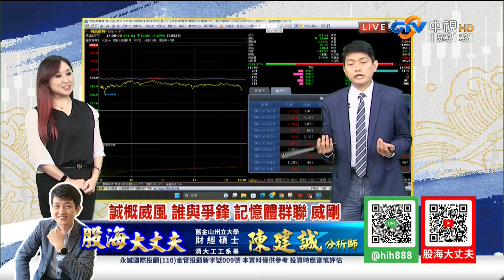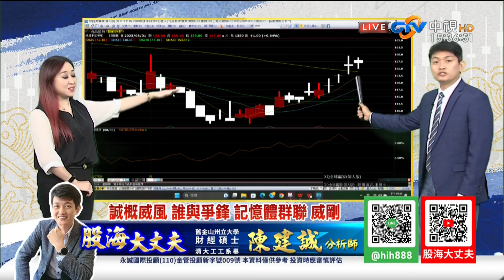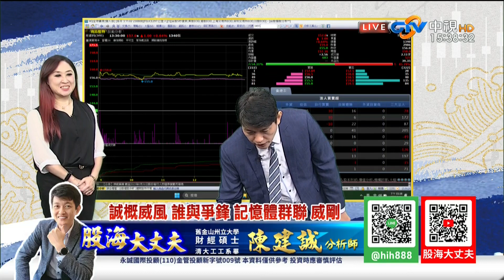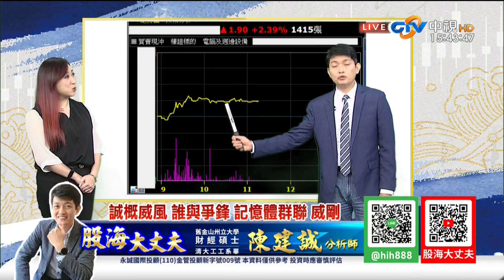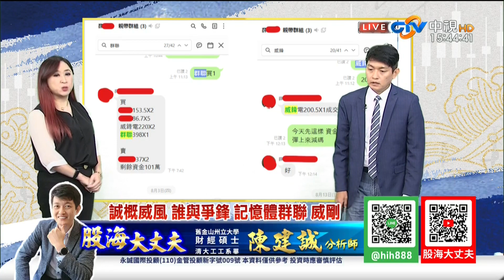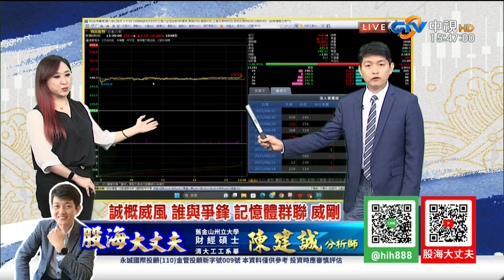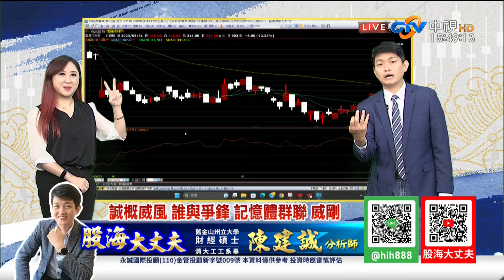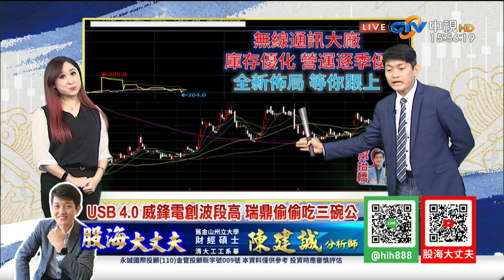中視【股海大丈夫】20230831#陳建誠：誠概威風 誰與爭鋒 記憶體群聯 威剛 USB 4.0 威鋒電創波段高 瑞鼎偷偷吃三碗公